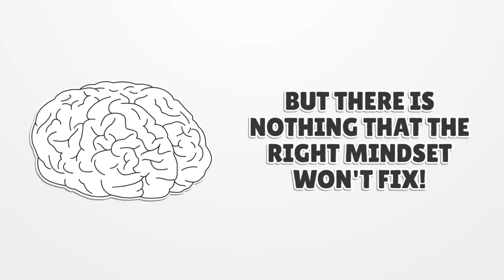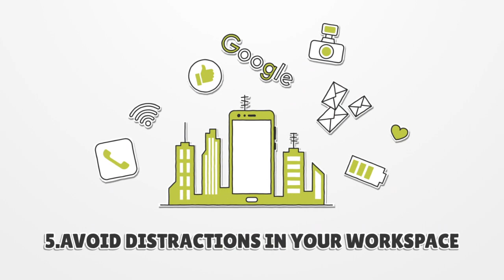Tips For A Productive Semester | Tips For A Productive Day | Tips On How To Be Productive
Are you looking to create an appealing video where you share tips for a productive semester?

tips for a productive semester,
tips for a productive day,
tips on how to be productive,
tips for a productive semester at sea,
tips for a productive semester abroad,
tips for a productive semester at sea spring 2019,